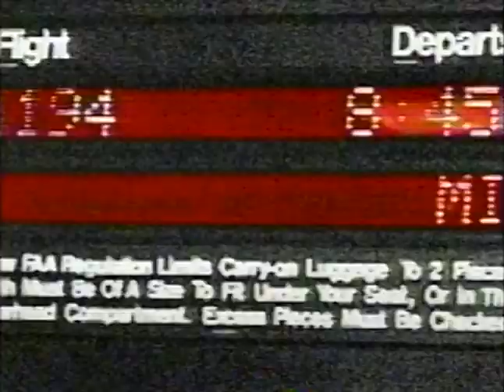Classic TV Themes: Brotherly Love / The Crew (Stereo)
Two 1995 series on three networks. 'Brotherly Love' ran for one short season on NBC, then shifted over to the WB where it enjoyed a second, and final, season. It's a story of three brothers, played by three brothers: Joey, Matthew, and Andrew Lawrence. The theme song ('No Matter Where You Are') is by Joey Lawrence, Michael Price, Steve LaGassick, and Steve Barri, sung by Joey Lawrence. 'The Crew' was a sort of airborne 'Friends' following a group of flight attendants who are also roommates. Fox grounded the plane after one season. The theme song is 'Where the Day Takes You', written and performed by Wendy Melvoin and Lisa Coleman, aka Wendy & Lisa, former members of Prince's back-up band.